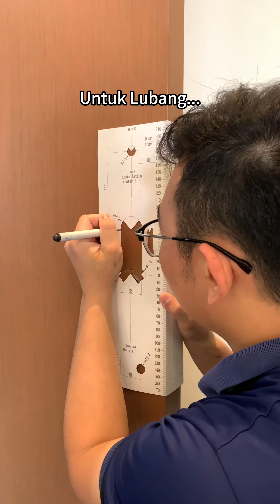Pasang Philips EasyKey 702E Smart Lock Pintu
Memang cantik giler weih PHILIPS EASYKEY 702E ni! 😍

Kalau kawan2 nak apa2 recommendation untuk digital smart lock, boleh tanya je bang Fey. 👨🏻‍🔧

Wooden door ke, grill door ke, security door ke, semua ada! 🙌🏻

Terima kasih sifu atas bantuan!

Brilliant Locksmith
📍 Address: 26, Jalan Burung Tiung, Taman Bukit Maluri, Kepong, 52100 Kuala Lumpur.